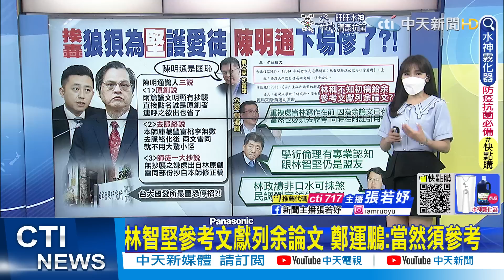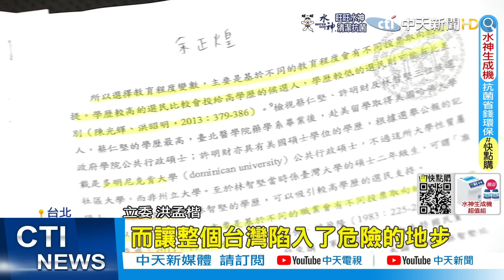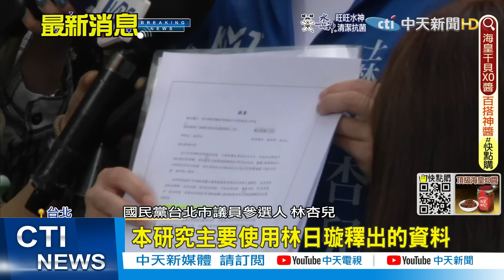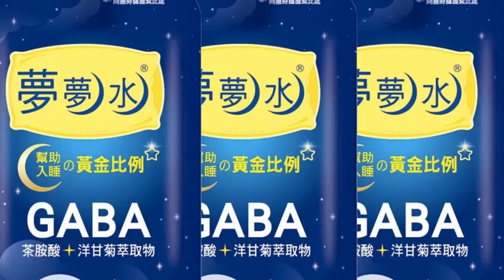【每日必看】台大國發所最重恐停招! 沈富雄轟陳明通"國恥"｜林智堅參考文獻列余論文 鄭運鵬:當然須參考 20220801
0:00 台大國發所最重恐停招! 沈富雄轟陳明通"國恥"
1:47 林智堅參考文獻列余論文 鄭運鵬:當然須參考
2:12 大讚林智堅8年政績 鄭文燦:林民調領先5-10％
4"04 遭爆論文疑涉抄襲 林杏兒:首頁即註明引用出處
相關影片: